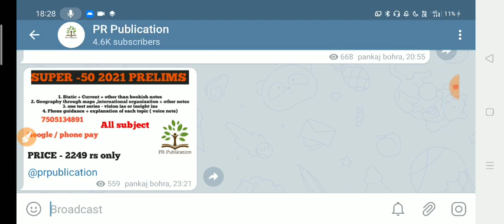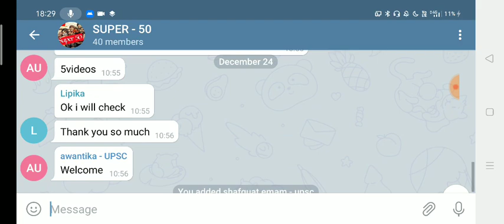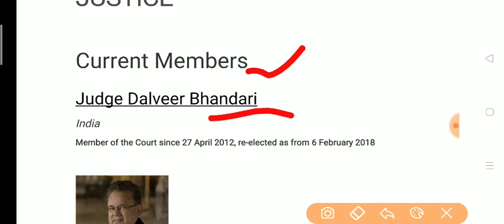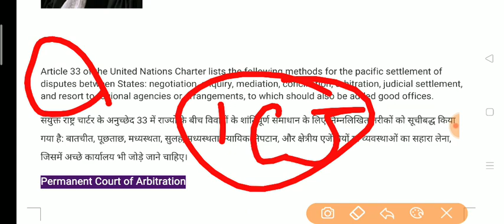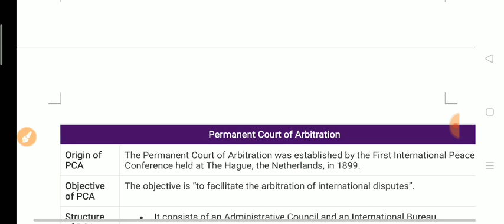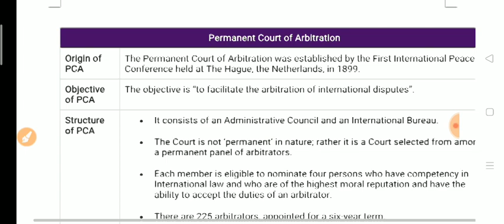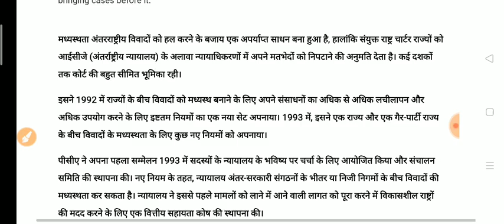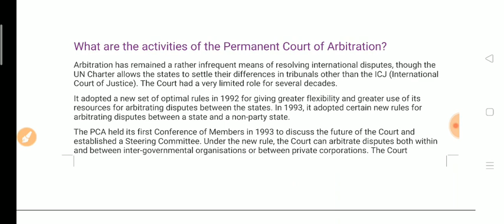International Court of Justice - UPSC PRELIMS 2021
In this video we gave complete static and prelims information about International court of justice with prelims notes

In this video we are going to make a strategy and batch for UPSC PRELIMS 20201 . Where we will make priority topic from every gs subject ( history , geography , polity , economics and science and tech ,environment ). we are also going to make schedule for dedicated aspirant align with current afffair topic

more detail in video

SUPER 50 batch - 2249 rs for 5 month . it will boost your prelims output by 30 to 40%

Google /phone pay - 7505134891